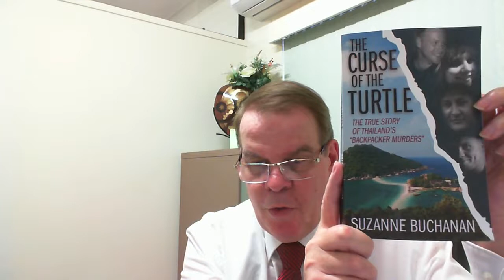Koh Tao murder scapegoat, Zaw Lin sends letter of gratitude from Bangkwang Central Prison, Bangkok.